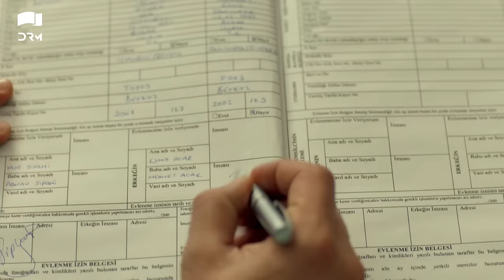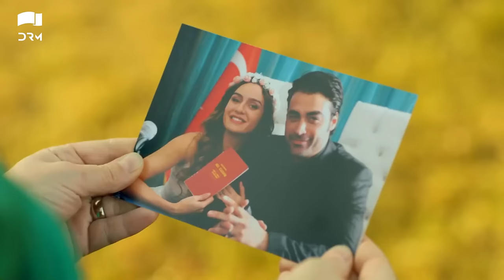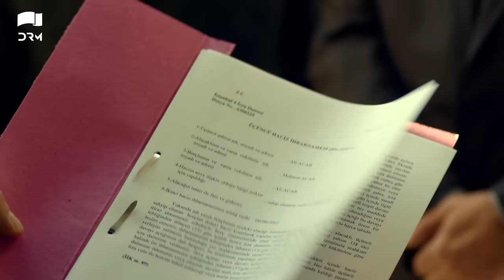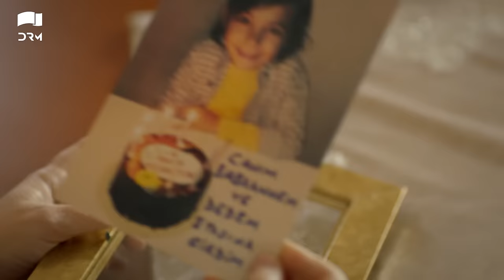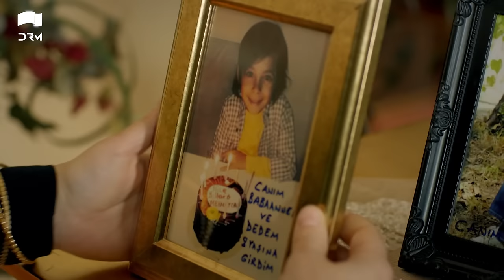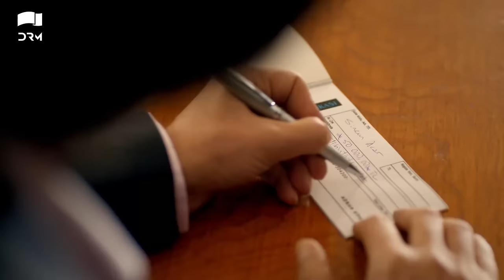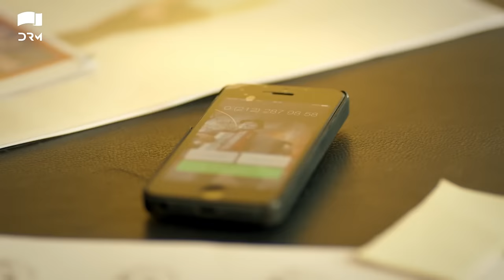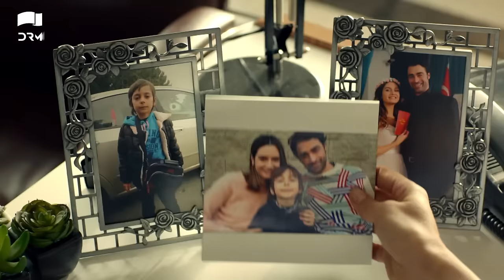Chotay Ustaad | Little Lord - EP 01 | Turkish Drama Küçük Aga In Urdu Dubbing | Birce Akalay | RL1Y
A young kid, whose mother and father are constantly fighting, he tries everything in his power to get them together